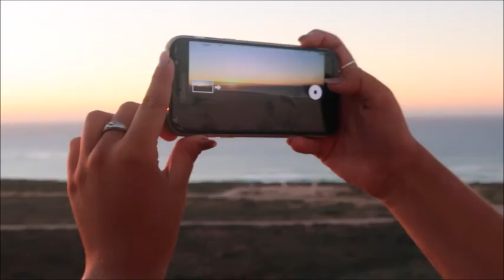WILLKOMMEN IM PARADIES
Wir haben es an die Westküste von Australien geschafft und gehen hier zum ersten Mal schnorcheln. Ich bin begeistert von der Unterwasserwelt und genieße die weißen Sandstrände und das traumhafte Wetter!